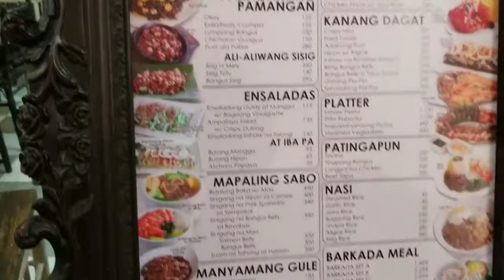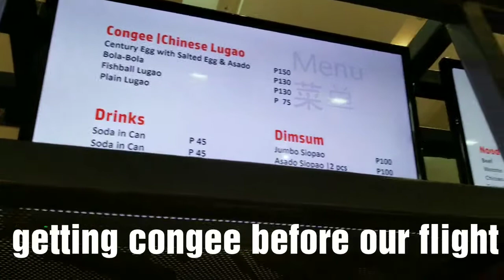PART 2 Gumala sa Manila ang "Triple A" | Foodventure ❤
The Manila Hotel
Address: 1 Rizal Park, Ermita, Manila, 0913 Metro Manila

LUGANG CAFE
ROBINSONS PLACE MANILA
Level 1, Pedro Gil Wing, Robinsons Place Manila, Ermita, Manila